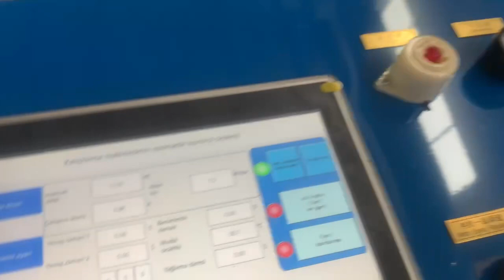High speed single wall corrugated pipe line